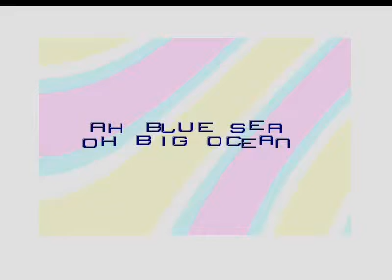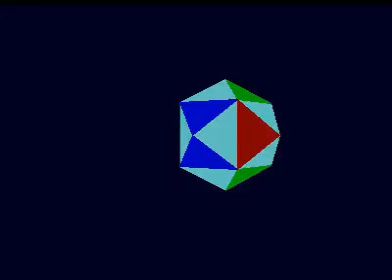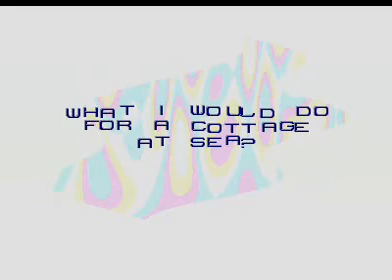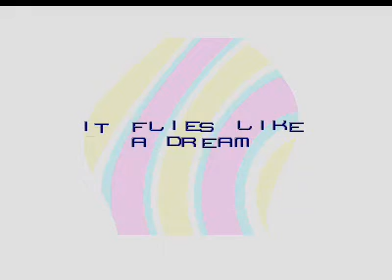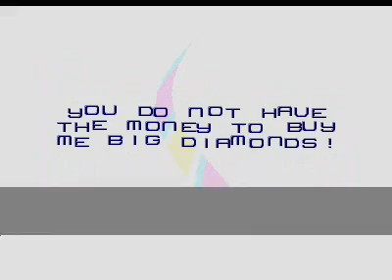Wicked Polygons Screen - Synergy Megademo (Atari ST) #2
This is part two of the Wicked Polygons Screen from the Synergy Megademo. I've had to split it into three parts because of the time limit.

Be prepared to be blown away by Scavenger's awesome music!